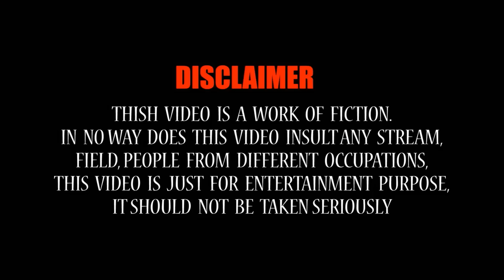Gujarati Comedy Show | વાઇફ સાથે ૧૦ મીનીટ બેસો તો | Dharam vankani comedy | Gujarati jokes video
Title: વાઇફ સાથે ૧૦ મીનીટ બેસો તો
Artist: Dharam vankani
Label: MB films
Producer: Manoj Bhuptani